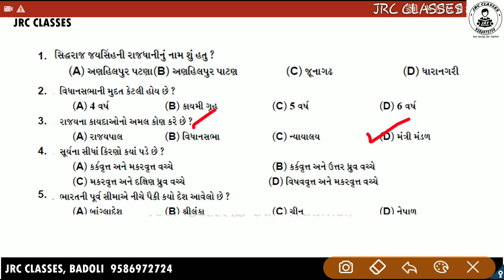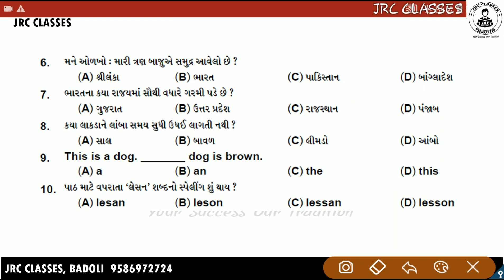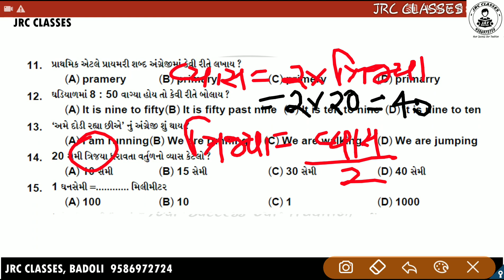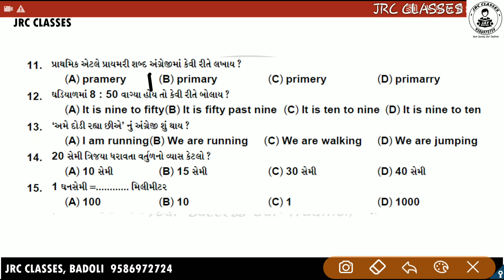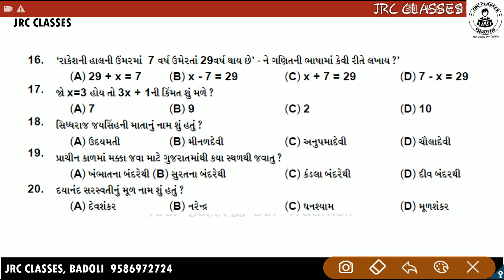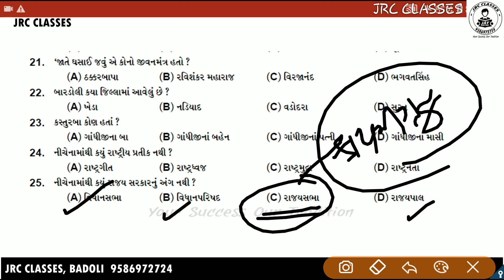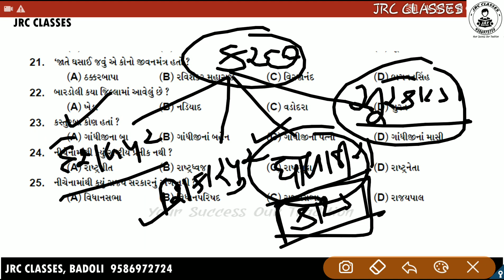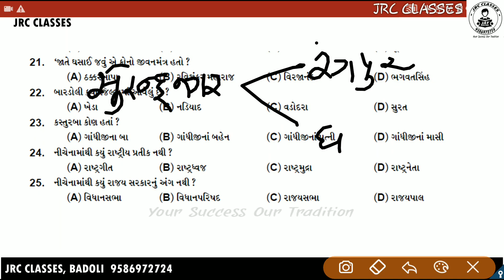GK | General Knowledge Questions and Answers | Daily 25 Questions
Hello friends,
કોરોના વાયરસ ને લીધે લોક ડાઉનને એક મહિનાથી પણ વધુ સમય થઈ ગયો છે. સ્કૂલો, કોચિંગ ક્લાસીસ બધું જ બંધ છે. તો આવા સમયમાં JRC ક્લાસીસ, બડોલી તરફથી ધોરણ છ થી ધોરણ-૧૨ સુધી ઇંગ્લીશ તેમજ ગુજરાતી મીડીયમ ના તદ્દન નવા સિલેબસ ઉપરાંત G.K.વગેરે કોમ્પિટીટીવ એક્ઝામ ના ઘણા વિષયો ના ઓનલાઇન કોર્સ ફ્રી મા ચાલી રહ્યા છે. તો રાહ શેની જુઓ છો??
 તમે સૌ પણ આ અમૂલ્ય લાભ લો અને વિઝીટ કરો JRC ક્લાસીસ ની youtube ચેનલ..
તમને ફાવે એ સમય સમયે ઘરે બેઠા તમારી અનુકૂળતાએ ગમે ત્યારે તમે તમારુ સ્ટડી continue રાખી શકો છો...
વધુ માહિતી માટે નીચે આપેલી લીંક પર ક્લિક કરો અને તમારી જરૂરિયાત અનુસાર કોર્સ સિલેક્ટ કરીને તમામ વિષયોનો નું deep knowledge મેળવો અને એ પણ તદ્દન free માં.